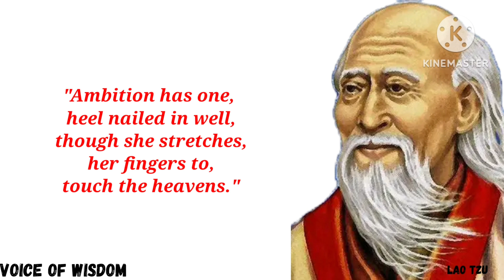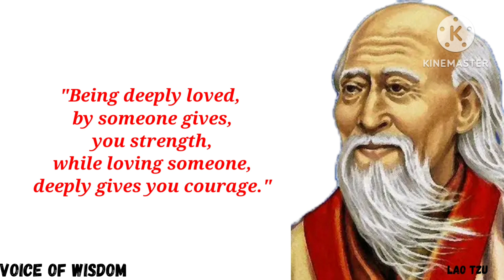wisdom of Lao Tzu | Voice of Wisdom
Laozi (/ˈlaʊdzə/, Chinese: 老子), also romanized as Lao Tzu and various other ways, was a semi-legendary ancient Chinese Taoist philosopher, credited with writing the Tao Te Ching. Laozi is a Chinese honorific, generally translated as "the Old Master". Traditional accounts say he was born as Li Er in the state of Chu in the 6th century BC during China's Spring and Autumn Period, served as the royal archivist for the Zhou court at Wangcheng (modern Luoyang), met and impressed Confucius on one occasion, and composed the Tao Te Ching in a single session before retiring into the western wilderness.